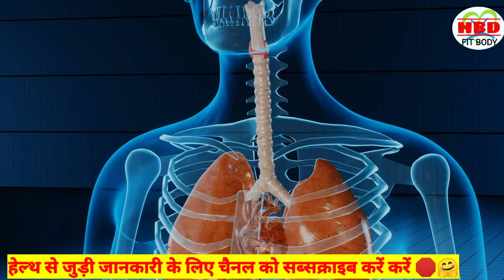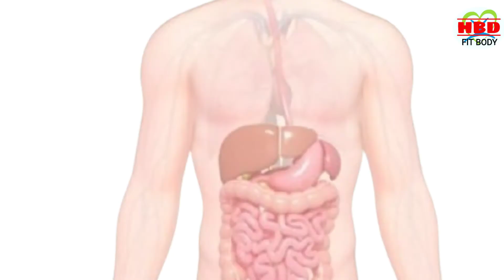Cypon syrup use dose benifits and side effects full Review in hindi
भूख बढ़ाने वाले 5 असरदार सीरप | Bhookh Badhane ka Syrup  | bhookh Lagne ka Syrup | Eppitite Syrup

CYPON SYRUP || भूख बढ़ाने की दवा || CYPON syrup Kaise use karen
एक महीने में 14kg वजन बढ़ाता है|Benifits of cypon syrup || CYPON SYRUP uses in hindi
Cypon syrup Full Review in hindi || cypon syrup waight gain in hindi

cypon syrup, cypon syrup uses, cypon syrup side effects, cypon syrup weight gain, cypon syrup price, cypon syrup in hindi, cypon syrup kaise use kare, cypon syrup review, cypon syrup ke fayde, cypon syrup use, cypon syrup dosage, cypon syrup benefits, how to use cypon syrup, cypon syrup how to take, cypon syrup for children, cypon syrup se kya hota hai, cypon syrup full review in hindi, cypon syrup dose, cypon syrup ke nuksan, How to, cypon syrup use in hindi, अस्वीकरण: सलाह सहित यह सामग्री केवल सामान्य जानकारी प्रदान करती है. यह किसी भी तरह से योग्य चिकित्सा राय का विकल्प नहीं है. अधिक जानकारी के लिए हमेशा किसी विशेषज्ञ या अपने चिकित्सक से परामर्श करें. HBD FIT BODYइस जानकारी के लिए ज़िम्मेदारी का दावा नहीं करता